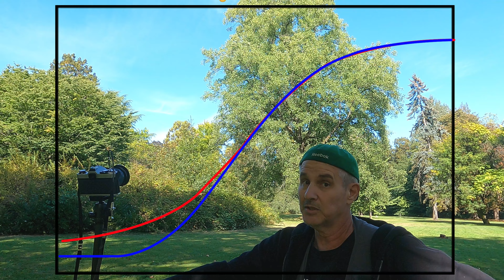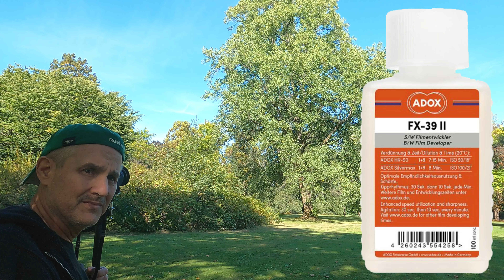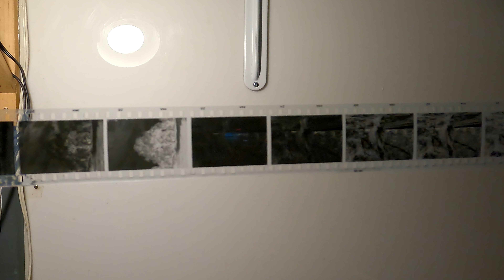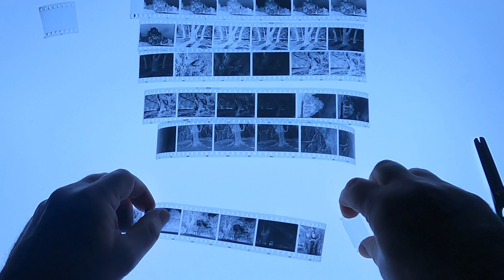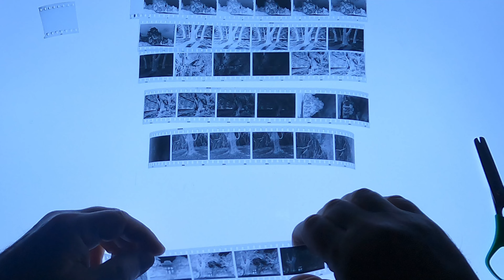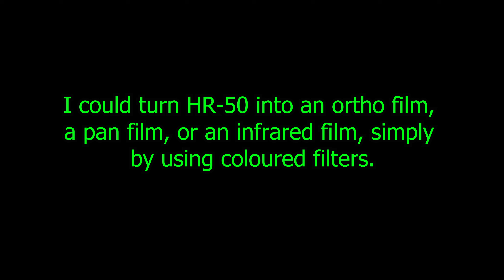Adox HR-50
I finally got my mittens on this film, which boasts their Speed Boost technology, and...sensitivity out to the infrared. The infrared sensitivity aspect is the real reason why I wanted to try out this film. To me, speed boost is their way to pre-expose the film, which I can do via non-image forming light, to any film I choose. I developed HR-50 in FX-39. First time I used this developer, as well.

0:00   Intro
1:04   Composition #1
3:35   Composition #2
5:35   Composition #3
6:40   Composition #4
10:03 Film Development
15:15 The Images